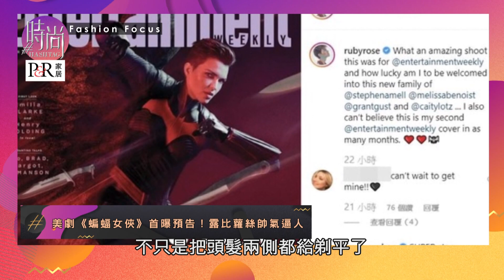【精華版】DC蝙蝠女俠出爐！露比蘿絲帥談女女戀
全新女英雄蝙蝠女登場，出櫃不愛男人～
選角選中露比蘿絲真的太正確了！帥氣值不輸蝙蝠俠本人阿!!!